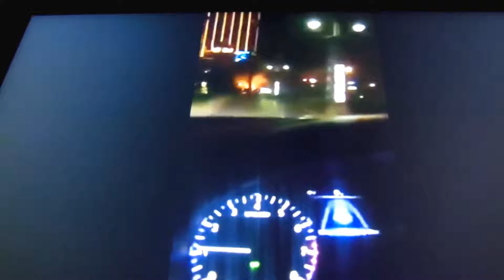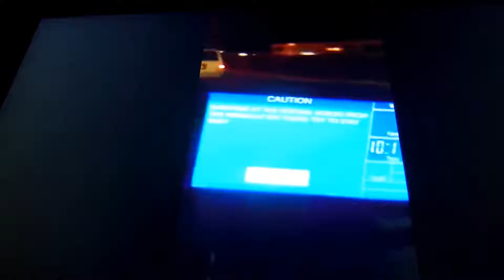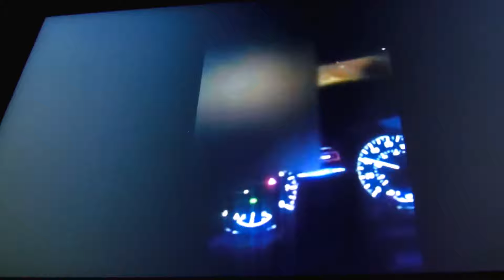14 MIN.(un-cut)4th FLOOR SHOOTING IN CAB/LAS VEGAS SHOOTING OCT. 1, 2017 !!!!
FOOTAGE BY: DNN Deplorable News Network,,,,,,,,14 MINUTES OF UN-CUT 4TH FLOOR SHOOTING IN LAS VEGAS OCT. 1, 2017,,,,,,,,,,,100% SHOOTING IS REAL W/TESTIMONY BY INJURED WITNESSES AT THE COUNTRY MUSIC FESTIVAL,,,,,,,,,,,,,,,,PEACE !